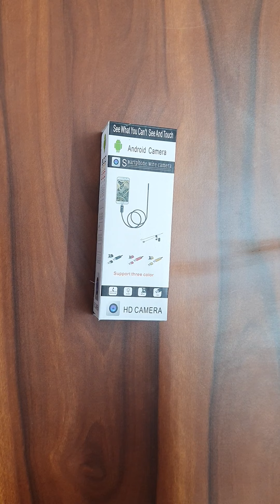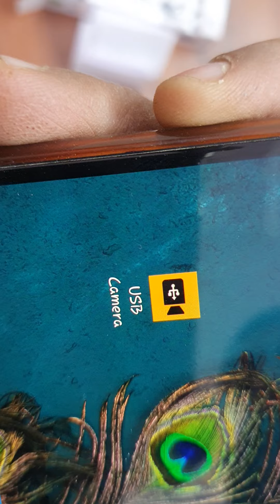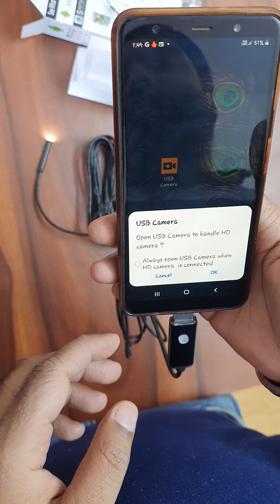Technoview Endoscope Camera Demo Video (USB CAMERA App)